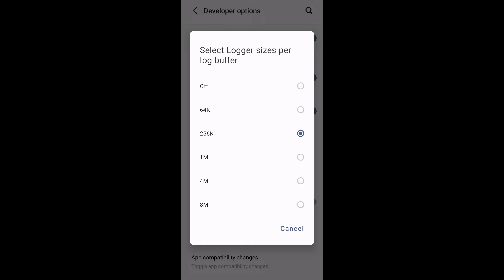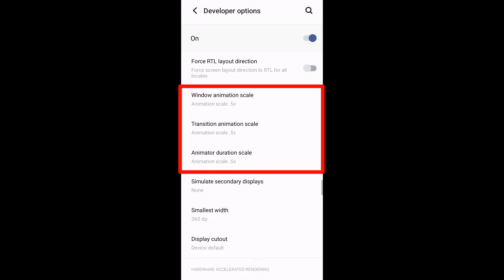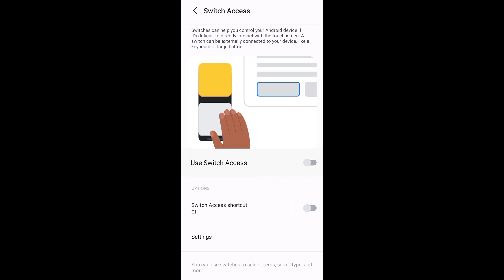Top 5 HEADSHOT Settings for Free Fire Mobile | free fire headshot setting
Top 5 HEADSHOT Settings for Free Fire Mobile | free fire headshot setting | free fire auto headshot setting
free fire hack setting

In This video i'll explain 5 Settings that will help you find Unlimited Headshot in free fire instantly. i'll explain How to find best headshot setting for free fire mobile, free fire headshot settings, best setting for free fire headshotheadshot & more. Enjoy!!

Similar Topics:-
1. free fire headshot setting
2. free fire sensitivity settings
3. free fire mobile headshot setting
4. headshot setting in free fire
5. headshot setting free fire
6. free fire auto headshot setting
7. one tap headshot setting
8. free fire setting
9. free fire one tap setting
10. free fire secret mobile settings
11. talkback settings free fire
12. switch access settings free fire

ABOUT ME:-
Hey It's me Pirox FF! On this channel I upload videos where I share my learnings about Fee Fire Tips and Trick and video creation.